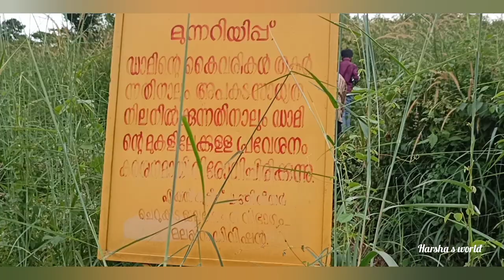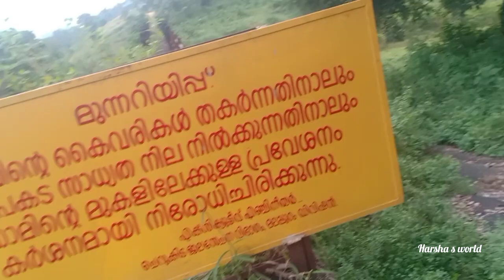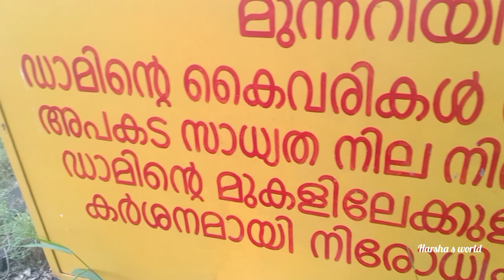വെട്ടത്തൂര് ഇതൊക്കെ ഉണ്ടായിരുന്നോ 😍😍vettathur vlog